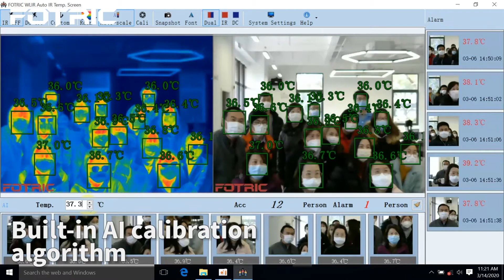226B td - fotric.dk